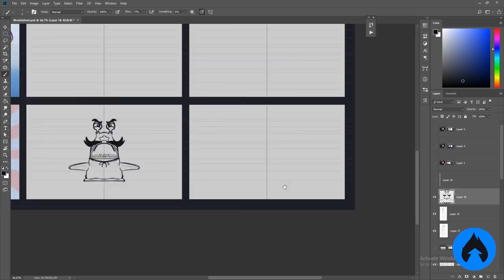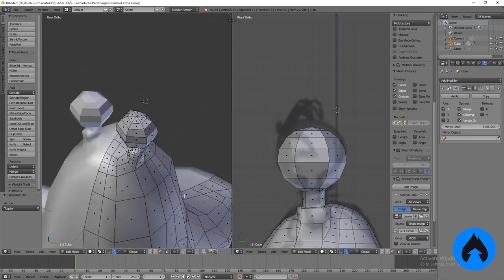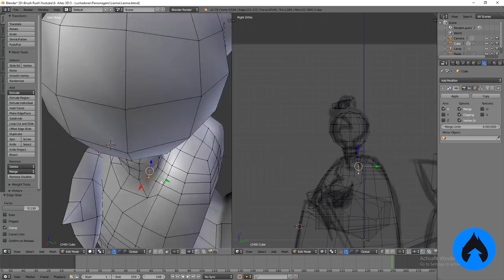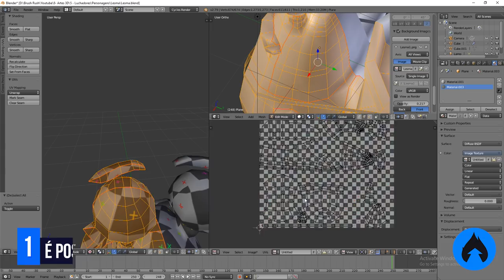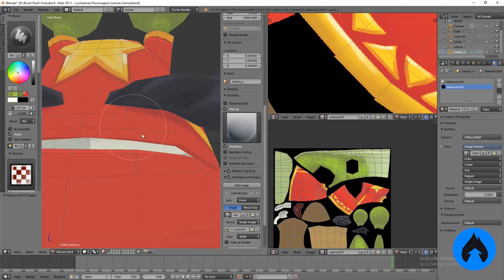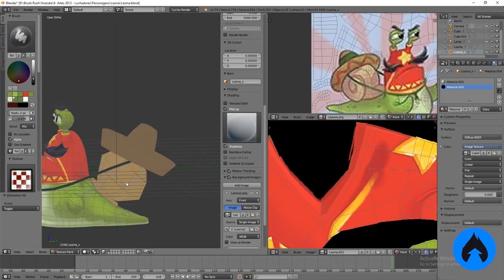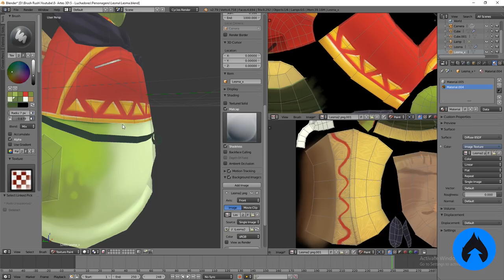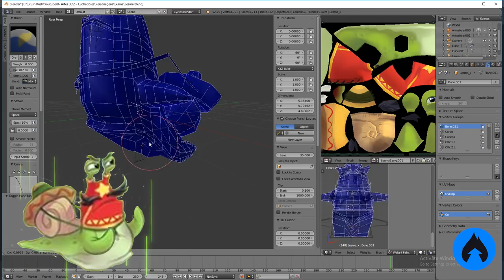TRANSFORMANDO CARACOL LUCHADOR EM 3D! | Animais Luchadores 3D #1